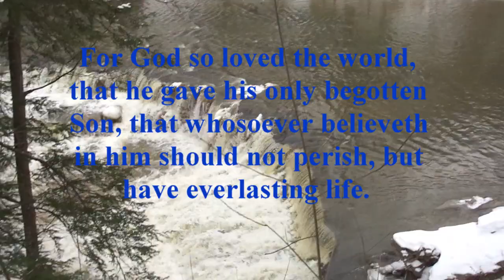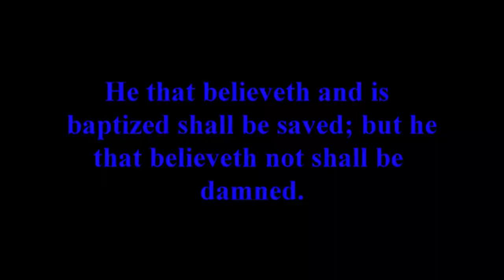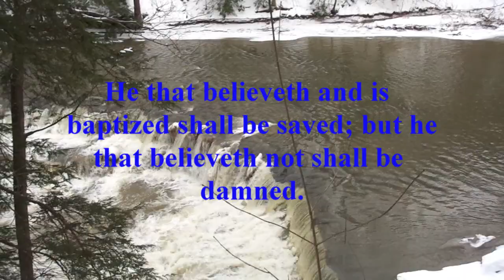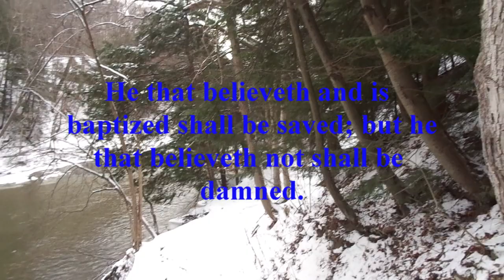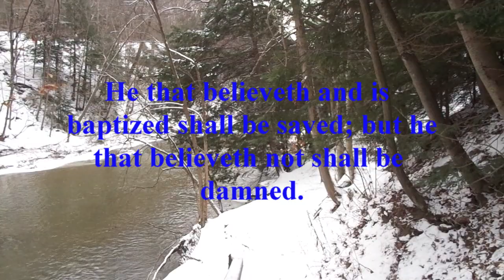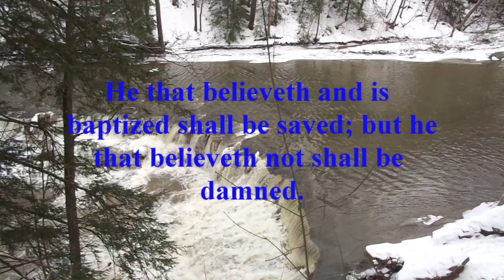God So Loved